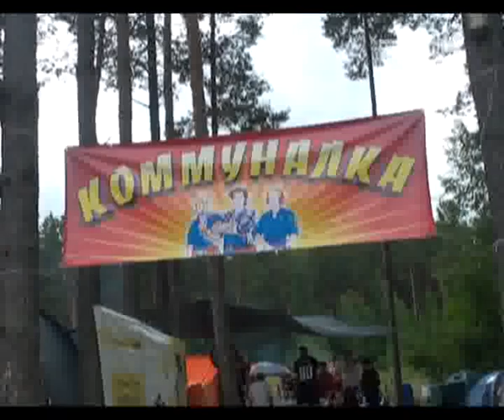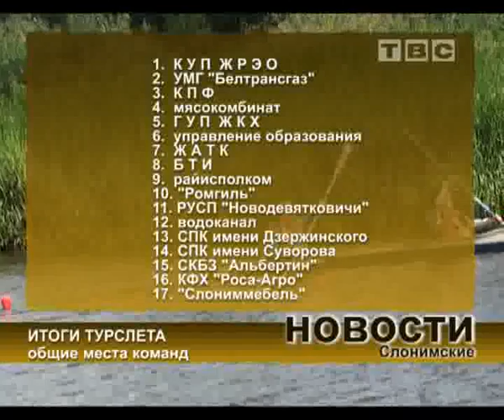Турслет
в Низах прошел традиционный турслет организаций и предприятий района